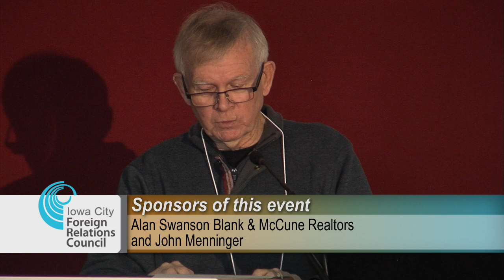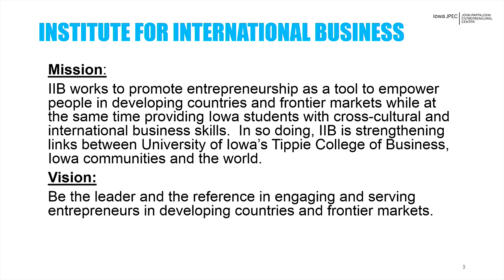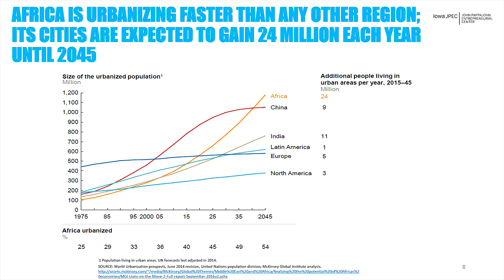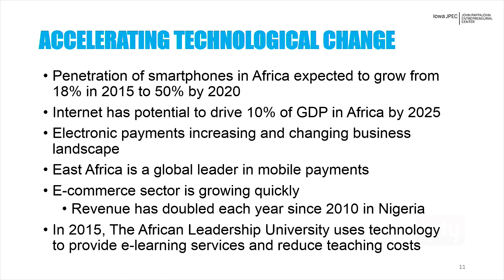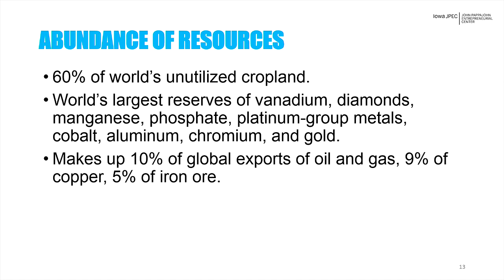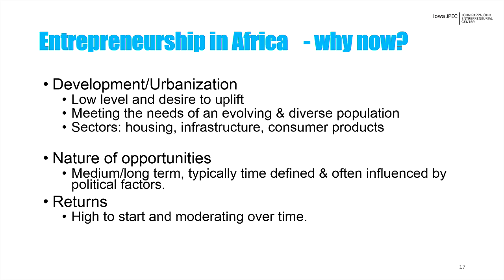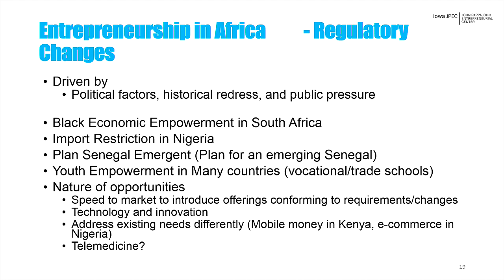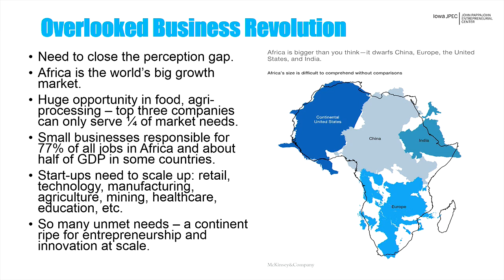Iowa City Foreign Relations Council Presents: Trade and Small Business in Africa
Dimy Doresca is a Certified Global Business Professional (CGBP) and an International Business Specialist and Consultant. He sits on the following boards and councils: Iowa District Export Council Department of Commerce, Engage Cuba Coalition, State of Iowa Council, National Association of Small Business International Trade Educators (NASBITE International), YALI Regional Leadership Center - Dakar, Senegal, and Community Health Initiative, CHI - Haiti.

He is the Director of the Institute for International Business and a Lecturer in International Entrepreneurship at The University of Iowa. He is also the Academic Director of the Mandela Washington Fellowship Program at the University of Iowa. In the last two years, he has hosted three cohorts of Mandela Washington Fellows from more than 25 Sub-Sahara African countries in the business and entrepreneurship field.

In the last 18 years his professional experience includes international market research, doing business overseas, risk analysis, strategic planning, budgeting, financial management, business development and operations, contracts administration and negotiations, claim analysis, and international banking.  During his career, Dimy has set many international offices, worked with local suppliers, recruited local representatives, negotiated contracts and terms of payment, and dealt with foreign banks, insurance companies, and foreign government officials in many countries in the Middle East and Asia.

Dimy holds a BA in International Business from Augustana College and an MS in Foreign Service (International Affairs) from Georgetown University's School of Foreign Service. He speaks English, Spanish, French, and Haitian Creole.